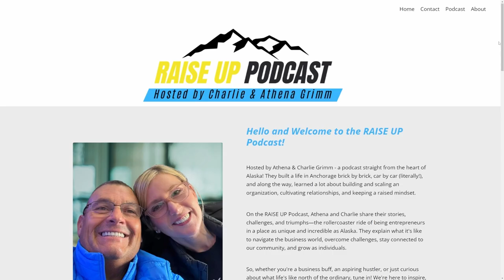#27: Protect Your Finances: Tools, Tips, and Real-Life Stories from the Trenches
Protect Your Finances: Tools, Tips, and Real-Life Stories from the Trenches | Raise Up Podcast

In this episode, we delve into the essential topic of financial vigilance and identity theft. Join us as we share real-life experiences and offer practical advice on how to monitor your accounts and protect your financial well-being. From utilizing tools like Rocket Money and Lifelock to setting up multi-authentication processes, we cover actionable strategies to safeguard your assets. You'll hear about our personal challenges with financial fraud, the steps we took to secure our finances, and the importance of intentional financial management. Get ready to empower yourself with knowledge and take control of your financial future.

🔑 Episode Highlights:
Topic: Safeguarding Your Finances: Effective Tools, Systems, and Strategies Revealed
Personal Insights: By regularly monitoring accounts, proactively implementing security measures, and fostering open communication with financial institutions, you can effectively safeguard yourself from fraud and ensure the swift resolution of potential breaches.
Memorable Quote: "If you don't have passwords set up or if you don't have double and triple authentication processes, these are things you want to be calling your bank of right now." - Charlie Grimm

📝 Key Takeaways:
Regular Account Monitoring
Proactive Security Measures
Effective Communication and Collaboration